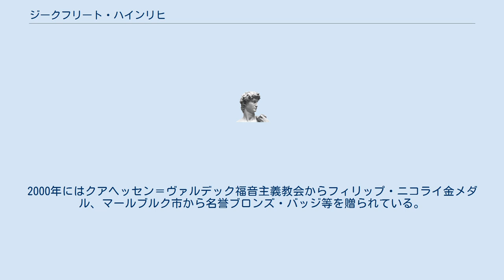ジークフリート・ハインリヒ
ジークフリート・ハインリヒ（Siegfried Heinrich, 1935年1月10日 - ）は、ドイツの指揮者。
 ドレスデン近郊コッタの出身。
10歳でドレスデン十字架合唱団の団員となり、ルドルフ・マウエルスベルガーに音楽的才能を認められる。
1953年にマウエルスベルガーの推薦でドレスデン教会音楽学校に進学。
しかし翌年西ドイツに移り、フランクフルト音楽大学に編入し、ヘルムート・ヴァルヒャ、クルト・ヘッセンベルク、カール・ヴァイス、マリア・イェーガー＝ユング、ゲオルク・ショルティ、カール・マリア・ツヴィスラー、カール・リステンパルトの各氏に師事。
1955年にはフランクフルト学生合唱団を設立。
1957年にはヘッセン室内管弦楽団を結成し、古楽オペラ・スタジオを作った。
1961年にはバート・ヘルスフェルトの教会音楽ディレクターに就任し、2000年まで務めた。
1969年には、フランクフルト学生合唱団をもとにフランクフルト・コンツェルト合唱団を創設し、そこの常任指揮者を務めた。
 1976年に功労メダルを授与。
1983年にはヘッセン州からゲーテ・メダルを贈られた。
1988年には功労十字小綬章を授与された。
2000年にはクアヘッセン＝ヴァルデック福音主義教会からフィリップ・ニコライ金メダル、マールブルク市から名誉ブロンズ・バッジ等を贈られている。
2005年にはプラハの欧州芸術連合からグスタフ・マーラー賞を贈られた。